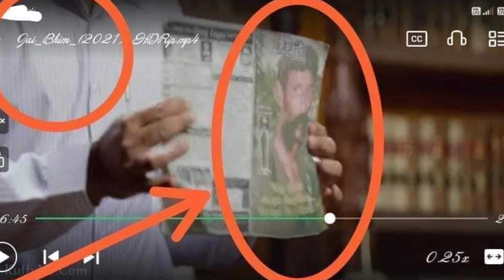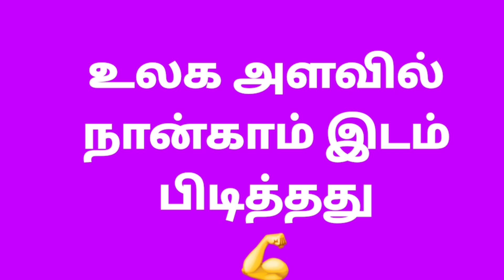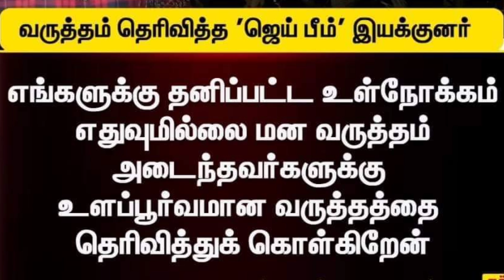மரண அடி கொடுத்த பாமக (ம) வன்னியர் சங்கம் || பெரும் அதிர்ச்சியில் அரசியல் கட்சி (ம) திரைத்துறையினர்